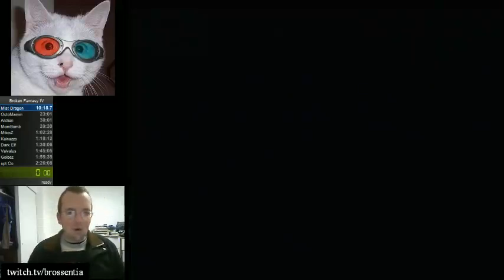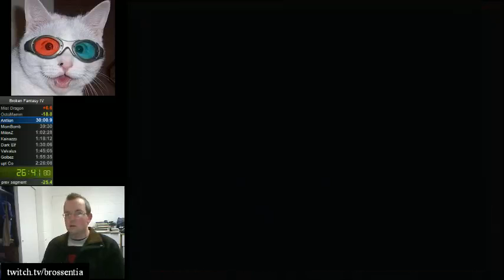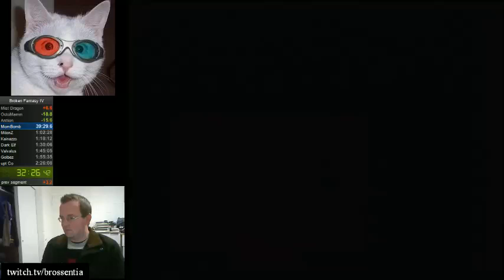Final Fantasy IV World Record Speedrun Attempt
DigbyTheFox, known on Twitch.TV as Brossentia, attempts to top his own world record speedrun of Final Fantasy IV!